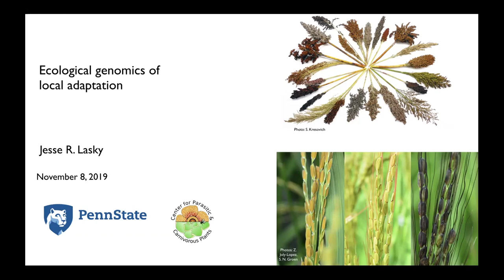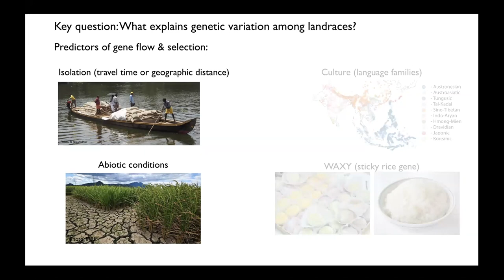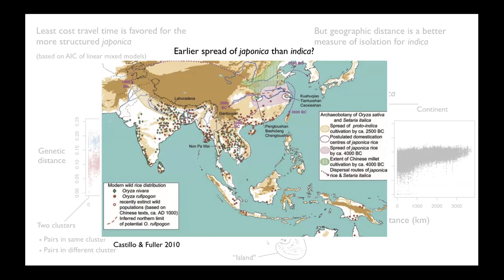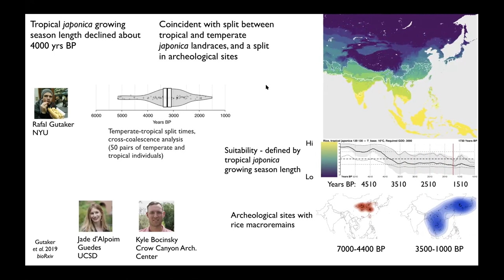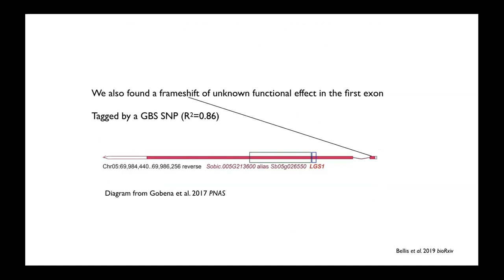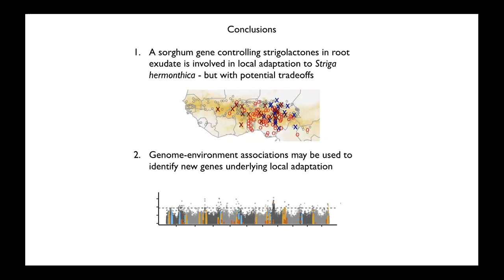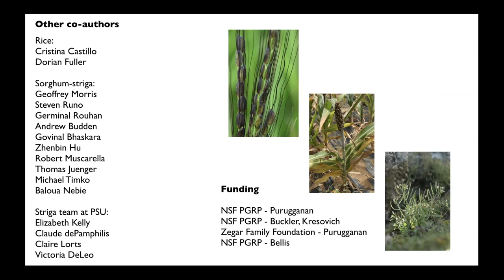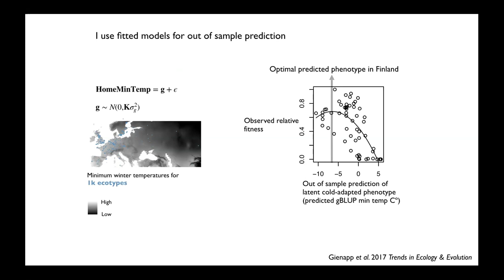Jesse Lasky: Local adaptation to environment in crop landraces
Jesse Lasky, Penn State University
Plant Biology Section seminar series